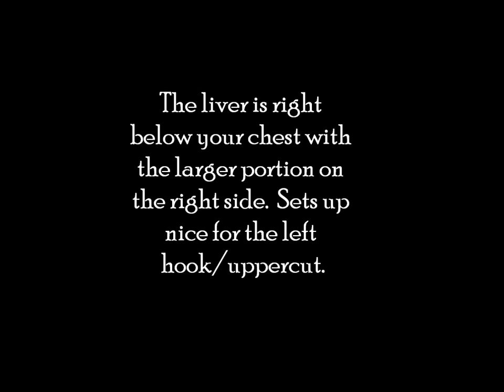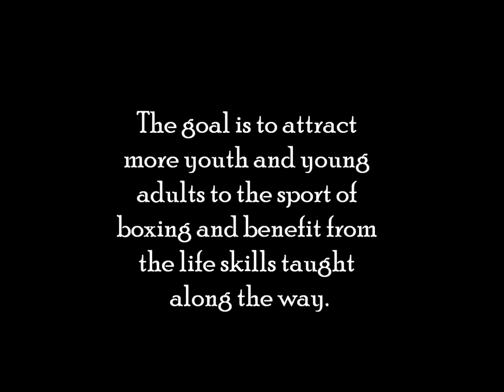Boxing Training - Double Hook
Boxing lessons and training. Learn the skills of boxing. How to throw a double left hook combination. Boxing instruction, coaching and demonstration. Fighting at your full potential. Learn how to fight.